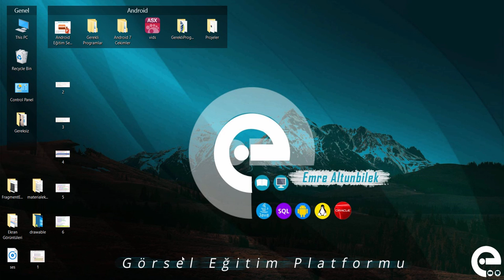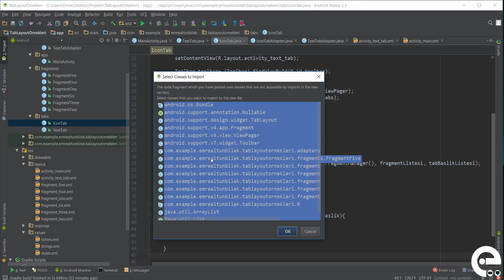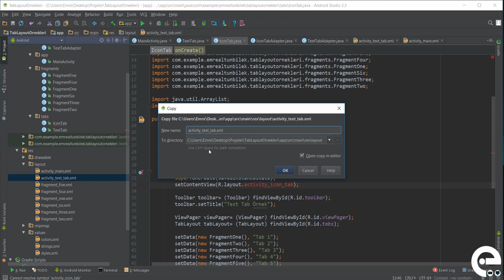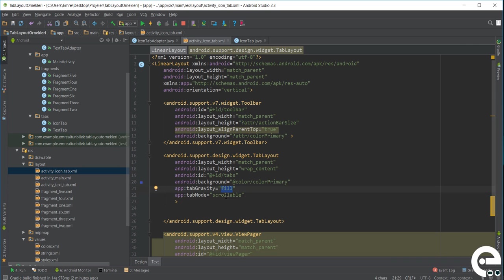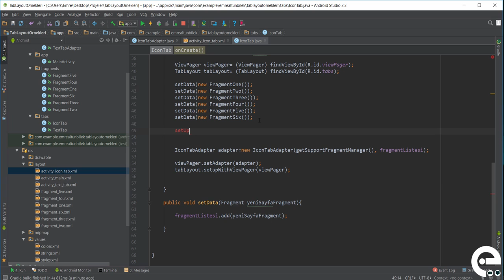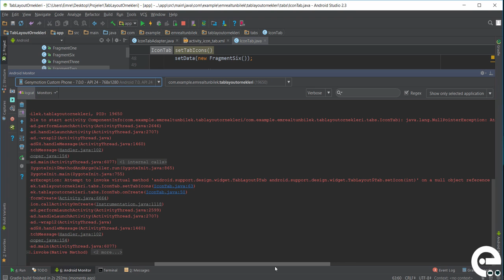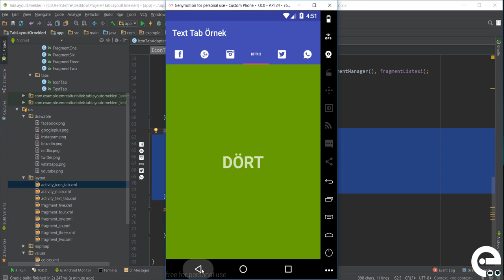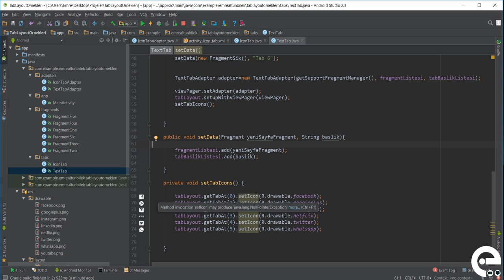36 Tablayout ve Icon-Text ile Tab Örneği | Android Material Design Eğitim Seti